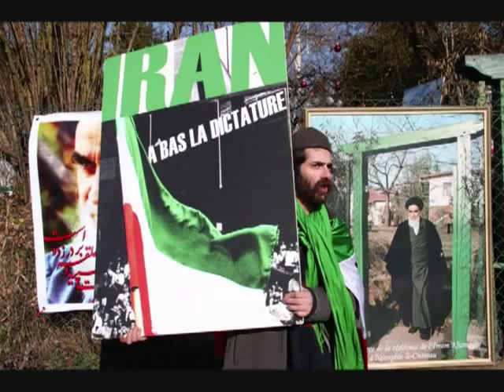Iranian ambassador attacks police and protesters - France 31 January 2010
A french eyewitness reports about a incident at Neauphle le Chateau in France.

The Islamic regimes embassy organised an anniversary celebration at Neauphle le Chateau, Khomeinis former exile location in France.

It was on the 1 February 1979 that Ayatollah Khomeini returned to Iran from France.

The Green movement had arranged anti-regime protests!

The iranian ambassador himself tried to attack the anti-regime protesters. The french police prevented him from doing so. Then mr. ambassador got really upset and amied a punch at the police instead.

The effect was that the ambassador ended up lying on the street. First the police didn´t know that they arrested the iranian ambassador. But then he was realeased!

Please rate this video 5 stars to support the people in Iran.